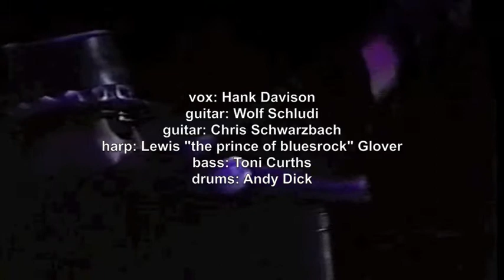HANK DAVISON BAND - Mannheim (G) 1996 - Born To Be Wild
Hank Davison Band live at the German Bike Week 1996, Mannheim (G)

vox: Hank Davison
guitar: Wolf Schludi
guitar: Chris Schwarzbach
harp: Lewis "the prince of bluesrock" Glover
bass: Toni Curths
drums: Andy Dick